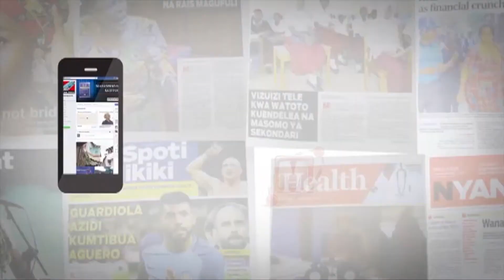MINZIRO AHAKIKISHIWA AJIRA KMC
Baada ya klabu ya KMC kufanikiwa kupanda ligi kuu, maneno mengi yakianza chini kwa chini kwamba kocha mkuu Fred Minziro anaweza akaondolewa katika timu hiyo kama ambavyo ilikuwa huko nyuma katika vilabu alivyopitia.